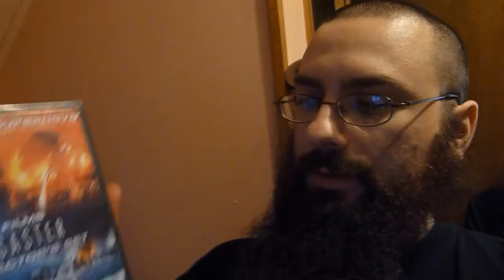Package from MattyMcHatty